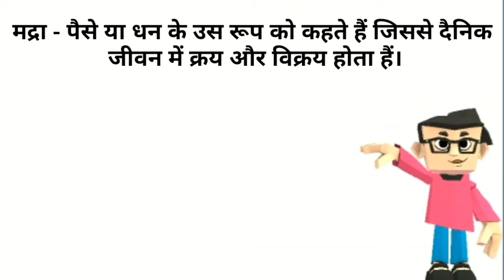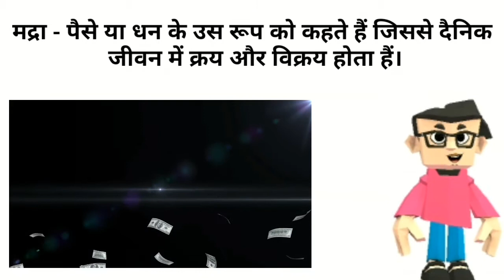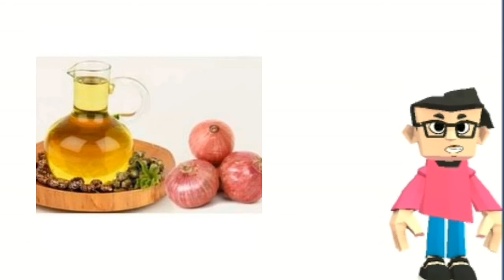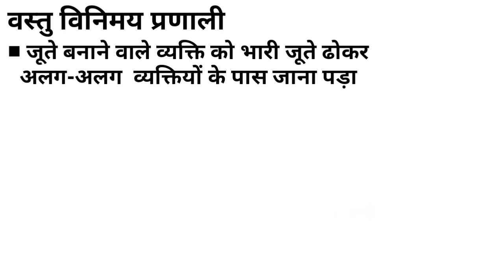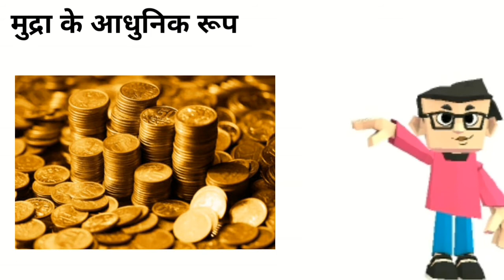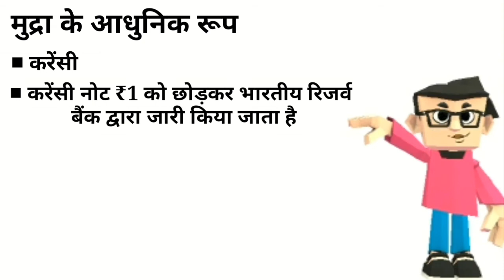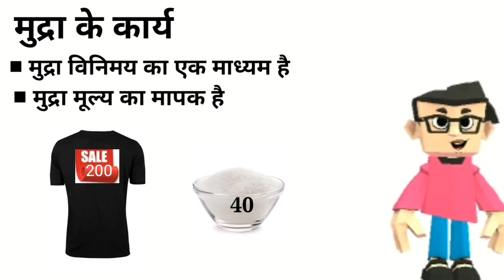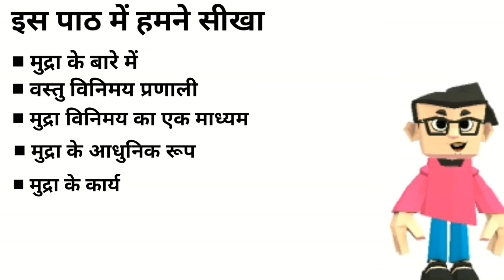मुद्रा और साख। कक्षा 10। पूर्ण विश्लेषण नोट्स के साथ। JAC बोर्ड ओर CBSE पर आधारित।Money and Credit।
This video is based on jac and cbse board class 10 economics book chapter 3 money and credit मुद्रा और साख For more videos click on the below link 👇